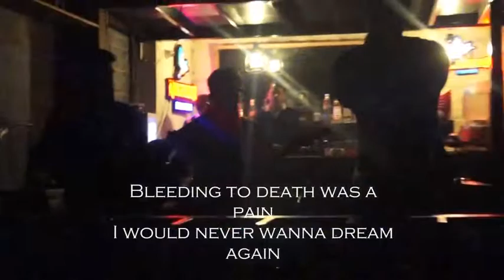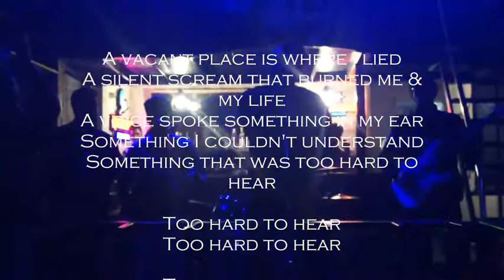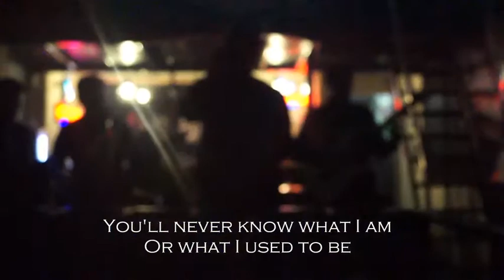Devil's Claws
Hii,

Revolution 21 performing their original song live - Devil's Claws
Lyrics mentioned on the video